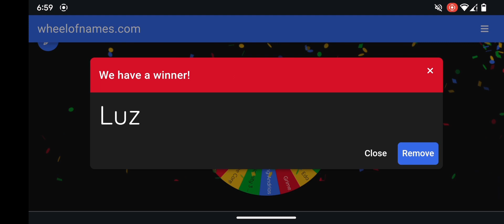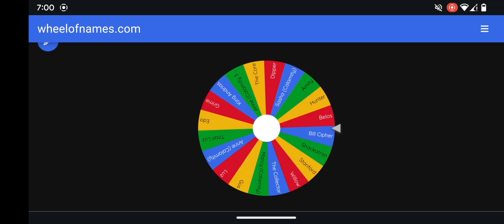Amphibia, TOH, and Gravity Falls vs Alan Beckerverse Part 2